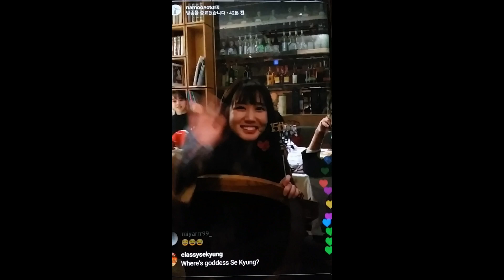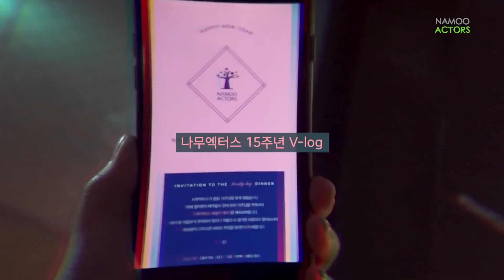190110 나무엑터스 인스타 라방 박은빈 cut (15주년 기념파티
01:32 인스타 라방 버전2
03:04 나무엑터스 15주년 v-log